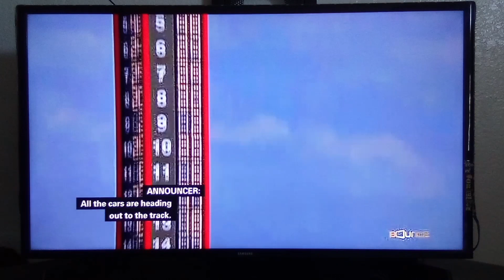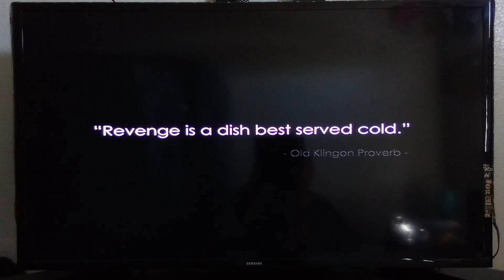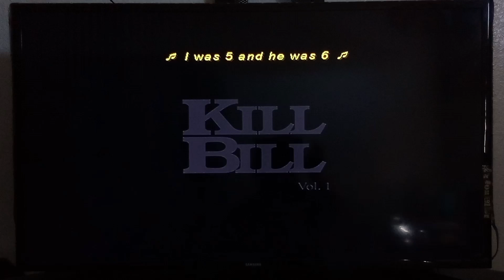Taxi (2004) Ending Bounce/Start To Kill Bill Vol 1 (2003) Opening Scene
Taxi (2004) Ending Bounce and Start To Kill Bill Vol 1 (2003) Opening Scene

Ending To: Taxi (2004)

Cast: Queen Latifah Jimmy Fallon Gisele Bündchen
Jennifer Esposito Ann-Margret

Produced By: Luc Besson

Directed By: Tim Story

Copyright: 20th Century Fox EuropaCorp
Robert Simonds Productions

Start To: Kill Bill Vol 1 (2003)

Cast: Uma Thurman Lucy Liu Vivica A. Fox
Michael Madsen Daryl Hannah David Carradine
Sonny Chiba Julie Dreyfus Chiaki Kuriyama
Gordon Liu Michael Parks

Produced By: Lawrence Bender

Directed By: Quentin Tarantino

Copyright: Lionsgate Miramax Films A Band Apart